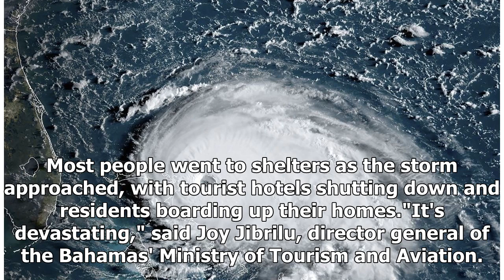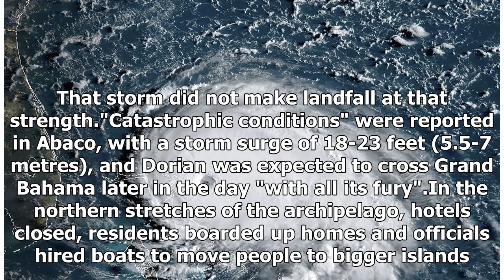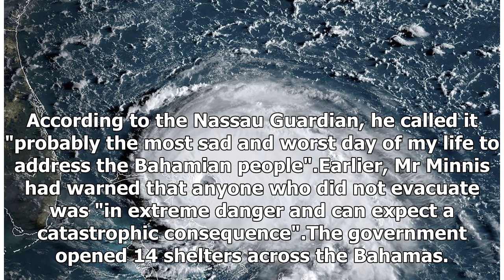Hurricane Dorian: catastrophic 185mph winds batter Bahamas as entire US coast is evacuated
Hurricane Dorian struck the northern Bahamas as a catastrophic Category 5 storm with record 185mph winds ripping off roofs, overturning cars and tearing down power lines. The storm's top sustained winds decreased slightly to 170mph as its westward movement slowed, crawling along Grand Bahama island ...